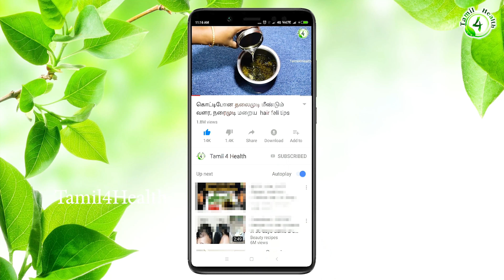மூன்று நாள் இந்த பாலை குடிச்சா சளி இருமல் காய்ச்சல் தொண்டைப்புண் மாயமாய் மறையும் cough cold remedy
மழை காலம், பருவ மாற்றம் தொடங்கும்போது சளி, இருமல் ,காய்ச்சல் வருவது இயல்பு. ஆனால் அவை வைரஸ் தொற்றுகளாக இருப்பின் உடனடி சிகிச்சைகளை மேற்கொள்வது அவசியம். அப்படி தொற்றுகள் இல்லை சாதாரண இருமல் சளி தான் என்றாலும் அவை கட்டாயம் முன்று நாட்கள் அல்லது ஒரு வாரம் வரையிலும் நீடிக்கும்.

சளி, இருமலின் போது சூடாக குடிக்கும் காபி தேநீரை தவிர்க்க வேண்டும். அதற்கு மாற்றாக சுக்கு, மல்லி, காபி பொடி கலந்து வறட்டு காபி குடிக்கலாம். சிறுவர்களுக்கு சூப் கொடுக்க வேண்டும்.

நெஞ்சு சளி, தொடர் சளி இருப்பின் அதை தண்ணீரால் மட்டுமே கட்டுப்படுத்த முடியும். எனவே பாட்டில் நிறைய வெந்நீர் வைத்துக்கொண்டு அவ்வபோது குடித்துக்கொண்டே இருங்கள்.